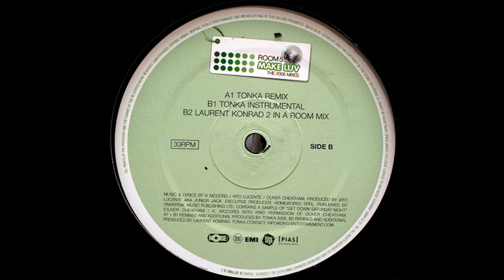Room 5-Make Luv (DJ Tonka Remix)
Tym razem piosenka dla odmiany.